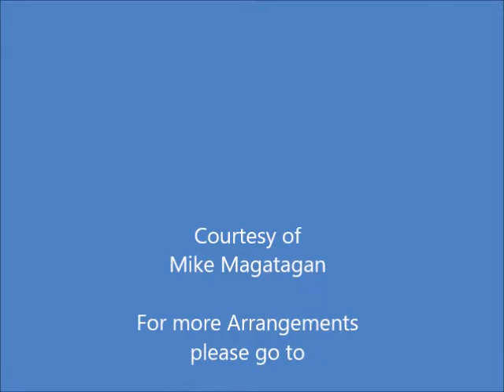"Death of Åse" from Peer Gynt (Suite No 1 Opus 46) For Pipe Organ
The incidental music Edvard Grieg composed for Henrik Ibsen's play Peer Gynt (1867) stands, along with his Holberg Suite and Piano Concerto, among his most universally popular orchestral works. By common consent, the music itself achieved far more for Ibsen's vast and bewildering dramatic poem than any mere stage performance alone could have done, and therein lies a problem. For as Ibsen's English biographer Michael Meyer writes, Grieg's music "turns the play into a jolly Hans Andersen fairy tale," one thing its author would certainly never have wished for. And the critic and playwright George Bernard Shaw, a fervent advocate of Ibsen's works, similarly concluded that in his music Grieg "could only catch a few superficial points in the play instead of getting to the very heart and brain of it." That may well be the case, but Grieg's Peer Gynt incidental music has nevertheless become a universal favorite, and it is not difficult to understand why.

The most popular numbers are "In the Hall of the Mountain King" (a textbook example of the dramatic potency of cumulative crescendo and accelerando, illustrating Grieg's fondness for Germanic orchestral effects), in which Peer Gynt bargains for his life after the assembled Trolls call for his blood, and the highly evocative "Morning Mood" with its lovely flute solo and expansive orchestral language -- the music depicts, incidentally, not a fresh Nordic sunrise, but rather a Saharan dawn in Act IV of Ibsen's drama! Other memorable moments include the fragile lyric utterances of "Solveig's Song," the beguiling "Anitra's Dance," the poignant "Death of Åse," "Peer Gynt's Homecoming: Stormy Evening at Sea," and his eventual "Shipwreck." As Anthony Burton writes, "the curtain falls as Peer's long and eventful journey finally comes to its end."

Although originally created for Strings, I created this arrangement of the "Death of Åse" for Pipe Organ (2 Manuals & Pedals).